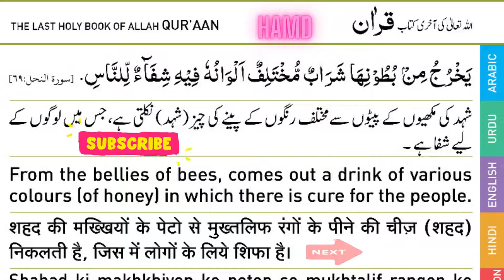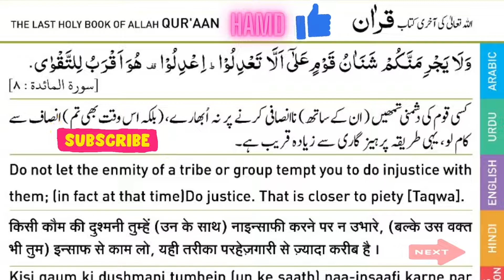ALLAH ki akhri kitab I Qura'an me ALLAH ka farman I quraan translation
Your Query :

tamam tareef allah ke liye in arabic
Hadees Book
Kabira Gunah
Sageera Gunaah
Image of Pyare rasool ki pyari baatein in hindi
viral
Image of Pyare Rasool ki Pyari Baatein in Urdu PDF
Image of Pyare Nabi ki pyari Baatein in english
Image of Islam ki pyari baatein in Hindi
hadees shareef
hadees mubarak
daily hadees
hadees status